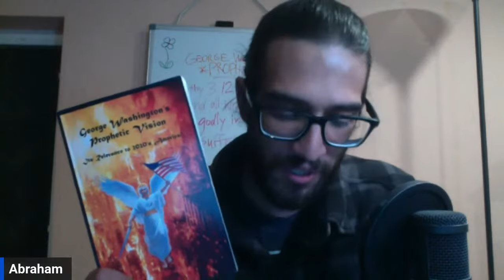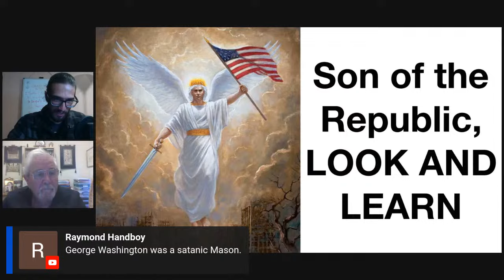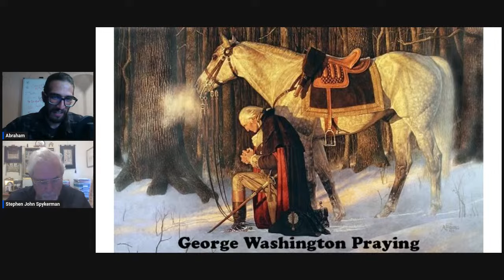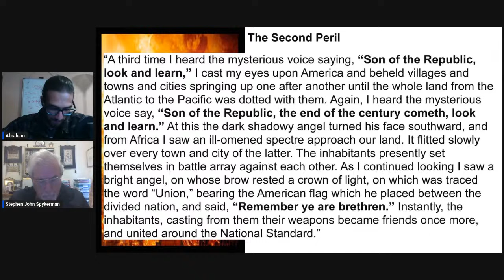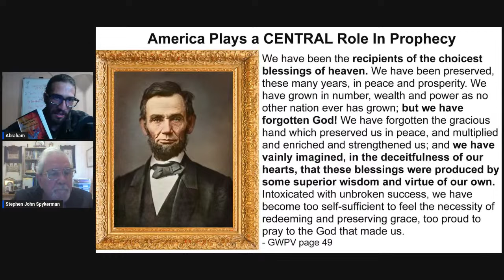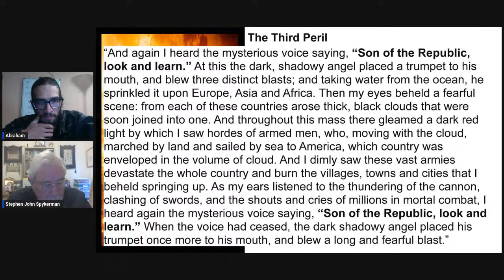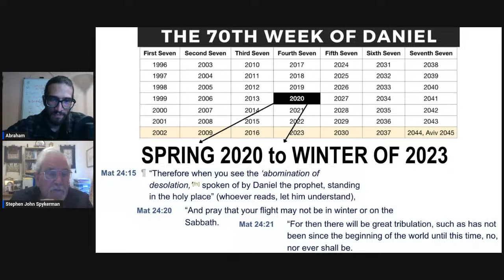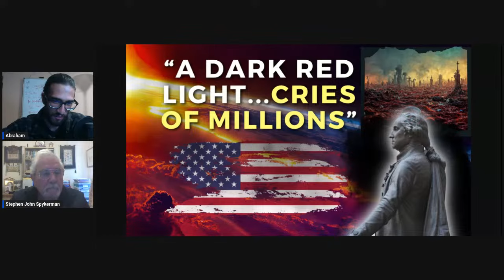George Washington's Vision of 2020's America (What "They" Don't Want You To Know!)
Joining us today Live on Overcome Babylon is returning guest, Stephen Spykerman. Today, we look deeper into the prophetic vision that was once given to none other than General George Washington in 1777. The first Two Perils of his vision have already come true, and only the Third Peril remains...

It would appear that this third peril to come upon America is an invasion of massive forces coming by land and sea. It appears he saw the locusts of Joel chapter 2 or Gog and Magog… Those hostile armies numbering multiple millions of men, coming in a great alliance of nations from Europe, Asia, and Africa are apparently able to devastate and destroy the whole country by burning the villages, towns, and cities of the nation. This kind of destruction, accompanied by thick black clouds enveloping the whole country, and accompanied by a mysterious dark red light, brings to mind devastating nuclear warfare being waged on American soil.

To learn more about Stephen Spykerman's work and his groundbreaking work George Washington's Prophetic Vision: It's Relevance to 2020's America! please